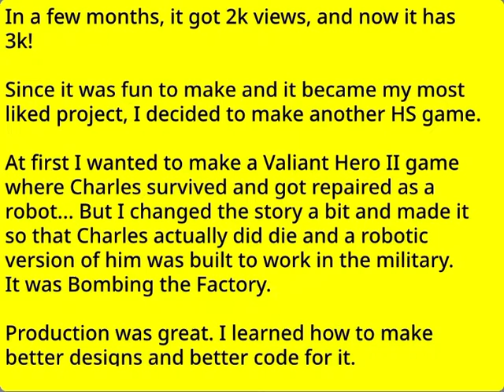Henry stickman shorts update 2